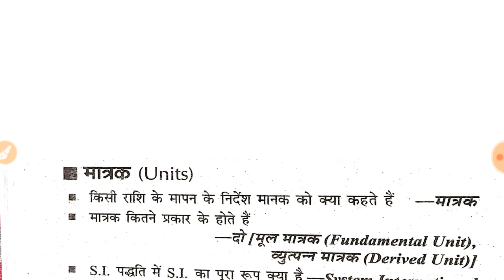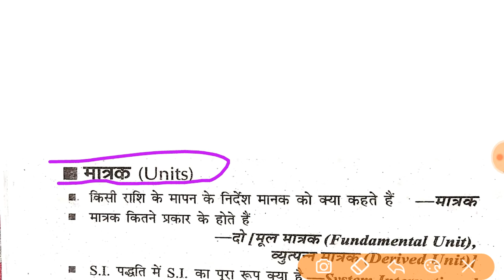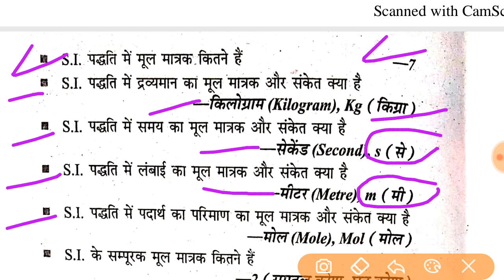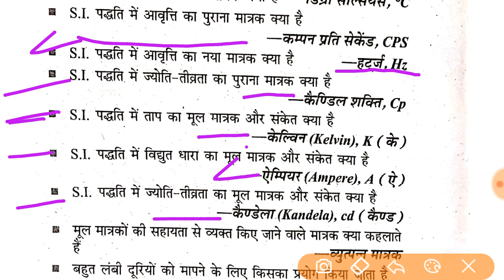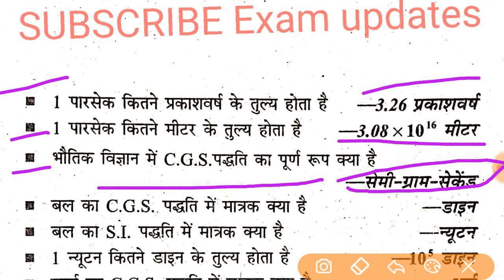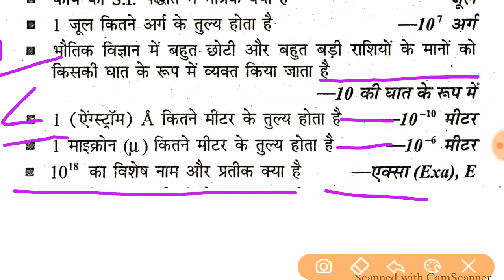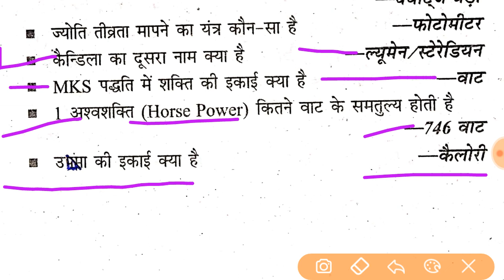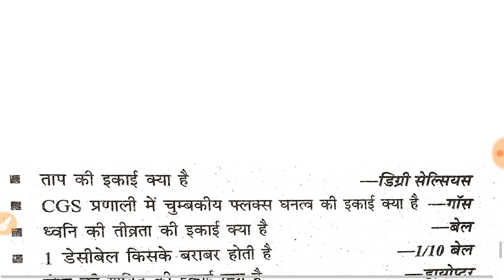Up polytechnic entrance exam 2020 , physics most important question , important topic units (मात्रक)